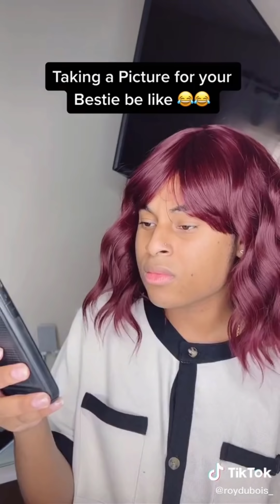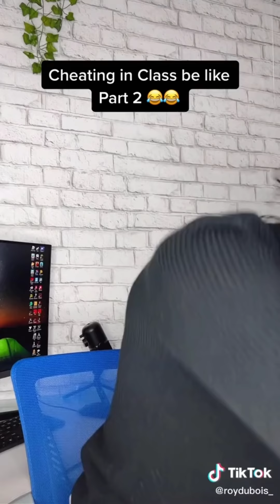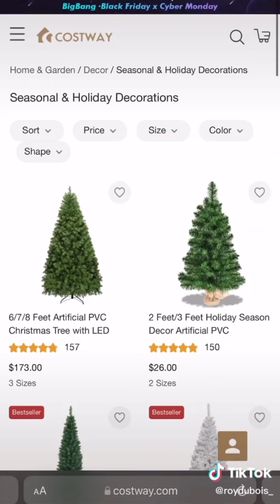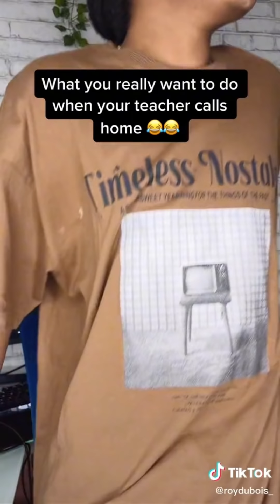Roy Dubois TikToks Compilation 2022 | Funny Roy Dubois Tik Tok Videos 2021 - 2022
I had pick the Best Tik Toks in 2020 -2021

Funny TikTok  is the number one source of your daily dose of funny videos you will ever need. Here you will find viral tiktoks videos, funny tik tok videos, best tiktok dances compilation of the week with Charli D'Amelio, Addison Rae, Dixie D'Amelio,  Avani , Jason Derulo, Ivanita Lomeli, Dobre Brothers, Loren Gray, Jena Furmes, Bella Poarch and many more.